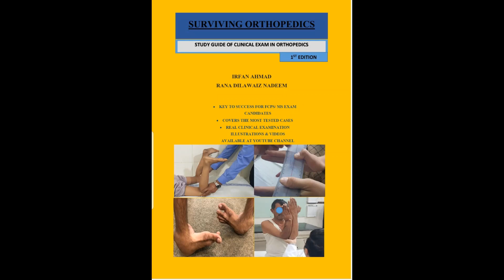FOOT N ANKLE Short case foe FCPS-II/ MS(How to approach short case of CTEV)